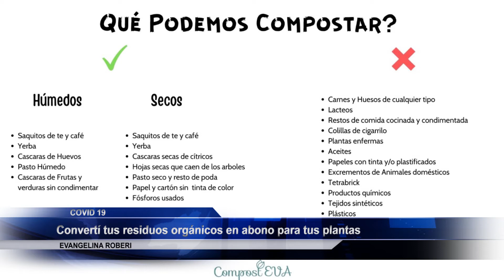Converti tus residuos organicos en abono para tus plantas